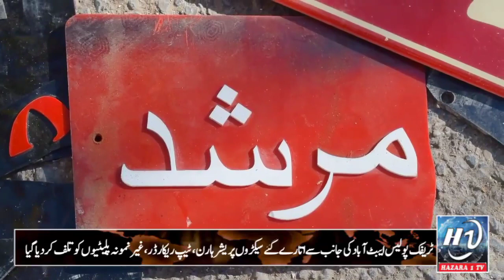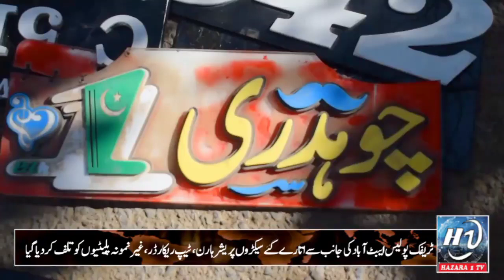The heavy roller of the traffic police on fancy number plates other items went away in Abbottabad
The heavy roller of the traffic police on fancy number plates and other items went away.
Traffic Police Abbottabad destroyed hundreds of pressure horns, tape recorders, non-specimen plates in the presence of officers.